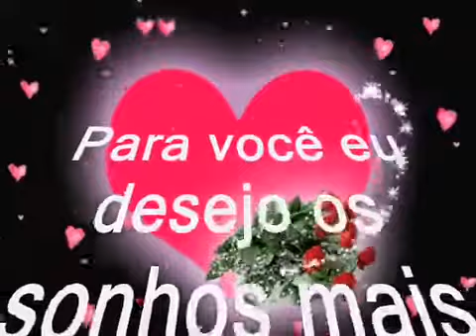Boa noite - Amorim Sangue Novo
Vídeo de Amorim Sangue Novo